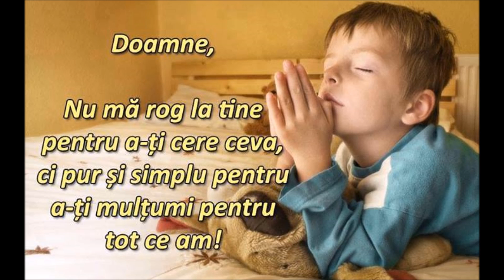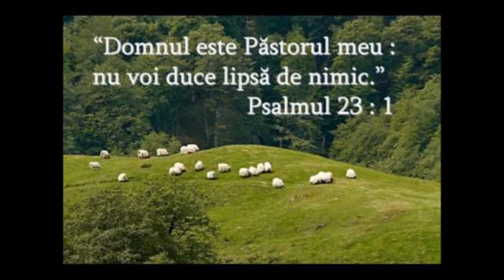RUGACIUNE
Cantec religios spre Slava Lui Dumnezeu.